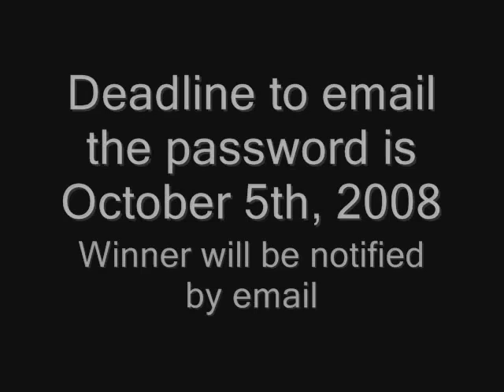I Won a Flip Video Ultra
Just a quick video "thank you" to the folks and marketleverage.com for the contest they ran. I won a Flip Video Ultra and recorded this video on it. Also, stay to the end of the video and find out how you can win a free Tailgate Haven T-shirt.